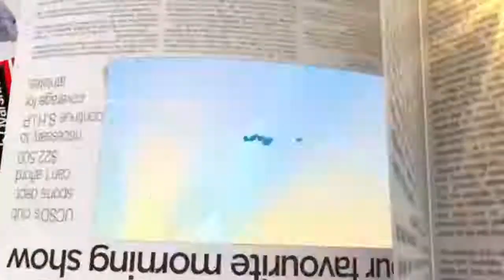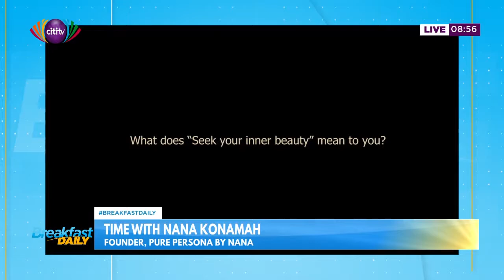Nana Konamah talks about her life, and brand Pure Persona by Nana | Breakfast Daily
Nana Konama joins Apiorkor Seyiram Ashong Abbey to talk about her life, her beliefs and her brand, Pure Persona by Nana.